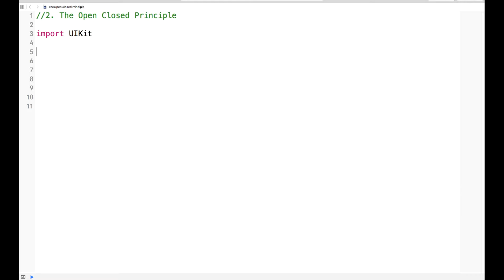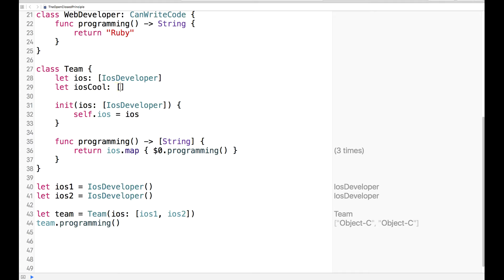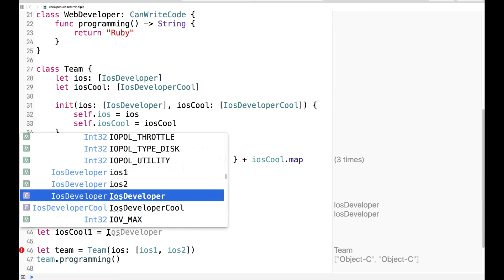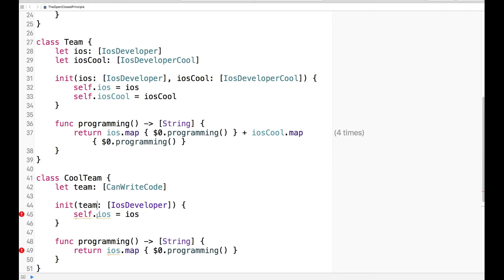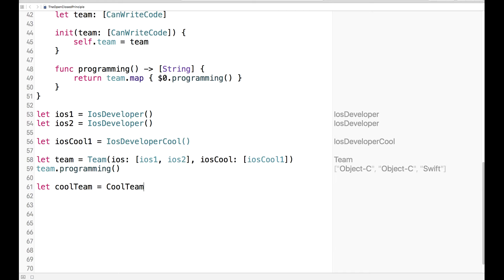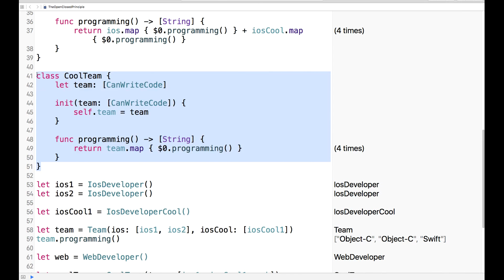Open Closed Principle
Open Closed Principle - Принцип открытости/закрытости

Суть заключается в том программные сущности должны быть открыты для расширения, но закрыты для изменения.

Посмотрите внимательно этот урок и запомните этот принцип!

С уважением,
Алексей Чечель